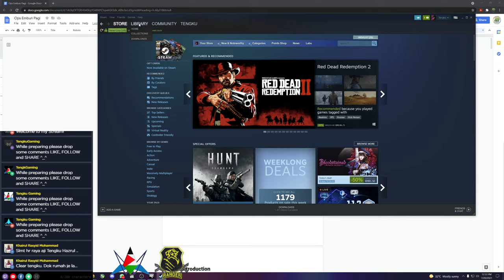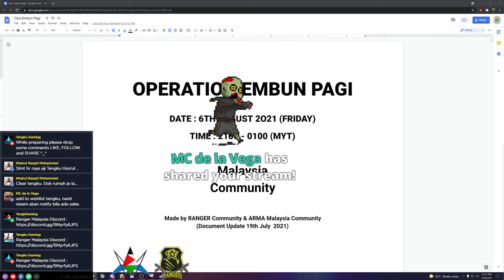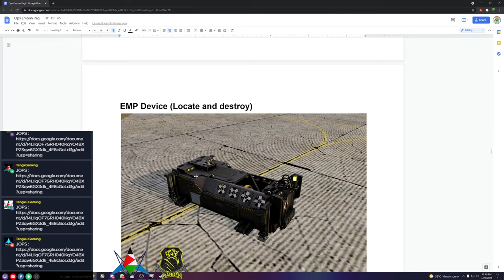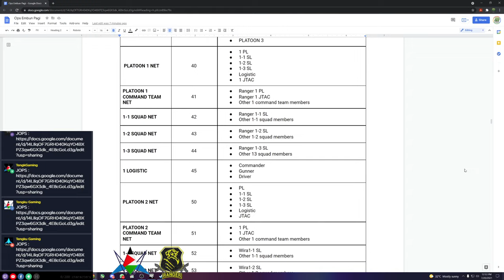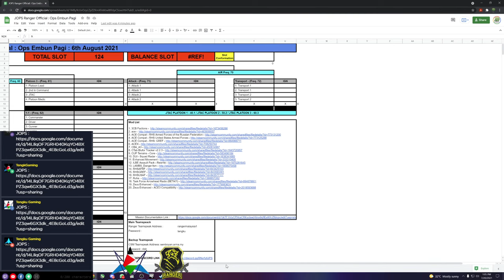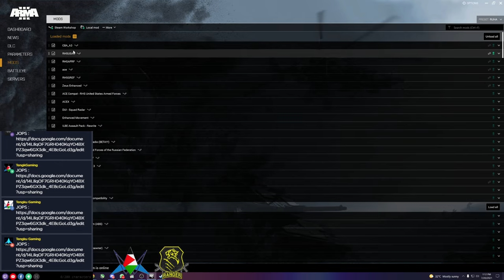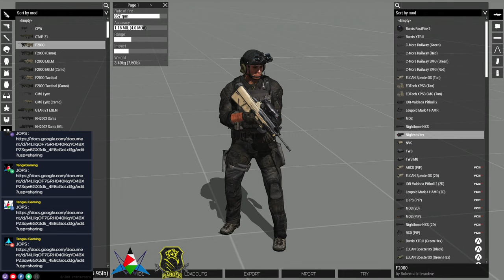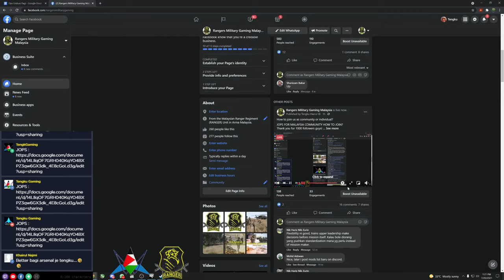ARMA 3 : RANGER OFFICIAL : JOPS FOR MALAYSIA COMMUNITY HOW TO JOIN?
How to join us as community or individual?

JOPS FOR MALAYSIA COMMUNITY HOW TO JOIN?
Thank you for 1000 followers guys!

Play as a community more FUN! Be part of Ranger members by joining our discord!

My Gaming Spec:
Processor: Intel Core i9-9900K
RAM: DDR4 32GB 3200 G. SKILL
Mobo: ASUS ROG STRIX Z370-F GAMING
GPU: NVIDIA GeForce RTX 3080ti (GIGABYTE)
Storage : Intel Optane+1.8 TB HDD
Keyboard: Razer CYNOSA CHROMA
Mouse: Razer Basilisk
Headset: Razer Kraken 2.0
Mic: Gaming Preak Chanter Studio